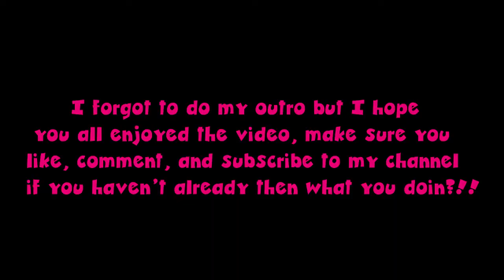SUBCITY MUKBANG REVIEW: HIGHLY RECOMMEND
HEYYY MY EXTRAA GANGSTERS  🙌🏾  IF YALL ENJOYED GIVE IT A THUMBS UP 👍🏾 10/10 SUBCITY RECOMMEND EVERYONE TO TRY IF YOU HAVE ONE 🥰🙌🏾 I LOVE YALL AND HAVE A GREAT TUESDAY, STAY LIT AND STAY EXTRAA 😘🗣

IF YALL EXTRA GANGSTERS LOVE ME LETS GET TO 5K BY MY BIRTHDAY SEPTEMBER 27TH 🥺❤️ I HAVE FAITH 😇 WE CAN DO IT!

BackupTikTok: stasiarobinson

Snap: baaby_cold

IG:Main: _lulbabii 😊❤️

Facebook: Main: Stasia Robinson

Thank you all for watching,  I hope you enjoyed this video, make sure you Like, Comment, and Subscribe‼️, if you haven’t already then what you doing ⁉️😭Stay tuned for more videos !! 🤣 *DO NOT OWN COPYRIGHTS TO MUSIC PLAYED*